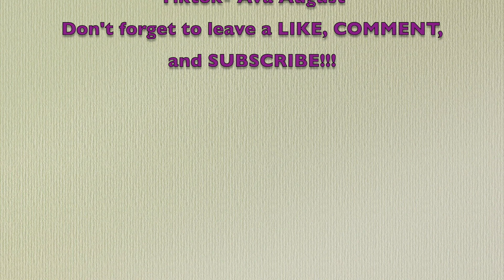I wrote a song about a boy....THINKING ABOUT YOU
Please enjoy this acoustic version of one of my originals called, THINKING ABOUT YOU. It's about liking someone and you start off as friends. As time passes, you develop more feelings for them, but you are afraid to tell them.

LYRICS:
Verse one: Started off as friends, it went further
Now, I got a lot of people blowing up my phone, I don’t care about them. I .want .you.. .. I don’t know how to say this to you, I don’t know what to do

Chorus:
Oh I. I want to tell you. how much I. think about you...
Oooooh IIII, I want to tell you, how much IIII, think about you.

Verse 2:
Cause’, I got to keep it real with you now,
Thought you should know
IIIIIII want you, I don’t know how to say this to you, I don’t know what to do

Repeat chorus: Oh I. I want to tell you. how much I. think about you...
Oooooh Iiiiii I want to tell you, how much iiiiii think about you. Oooh oh ooooh oh, oh oooh oh, oooh

Bridge: oh I, I’ve been thinking about you, 24/7, daydreaming ‘bout you, don’t know why, I’ve been keeping this in, I’m sharing my secret, got no regrets, I hope you will hear this, my song, to you,

Ending Chorus: Oh I. I want to tell you. how much I. think about you...
Oooooh I, Oooh IIII, Oh II, Hmmmmm